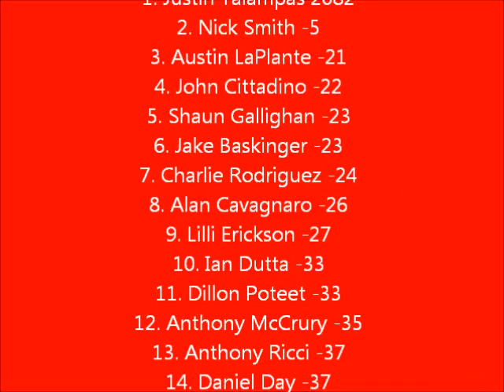S3 NRSL Outback series chase race 7 at Kansas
Chase race 7 takes us to Kansas under for the first time the repaved version so will it be a factor or punishment for other chasers?